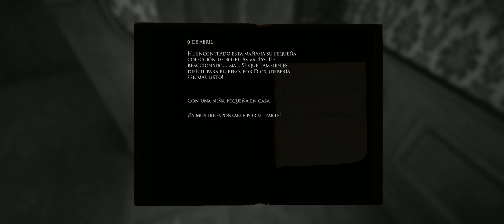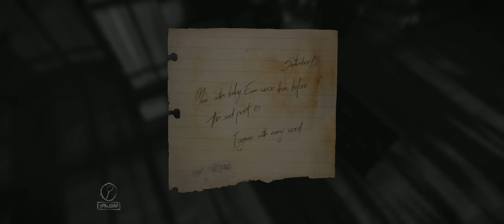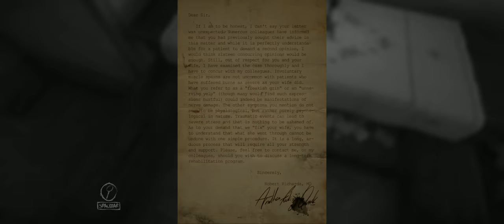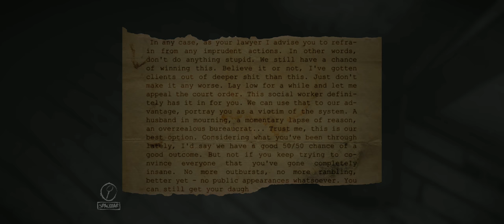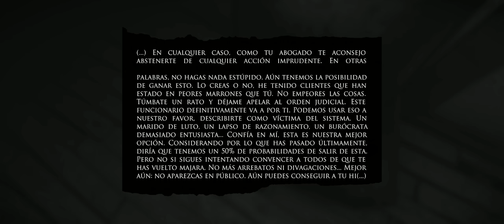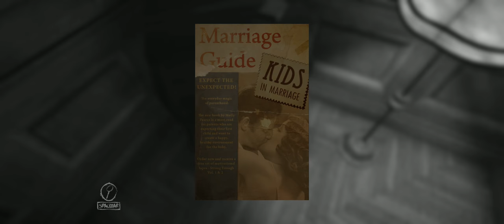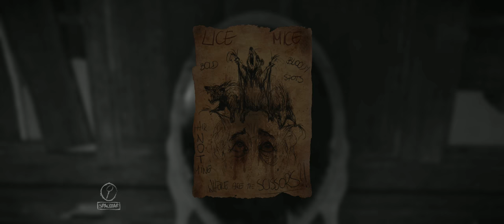Layers of Fear: ESTAMOS LOCOS?